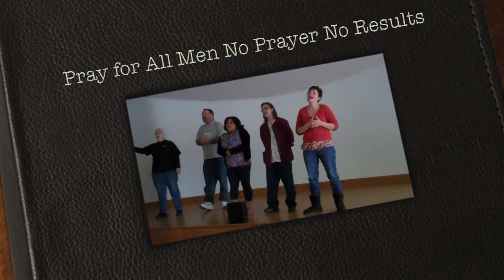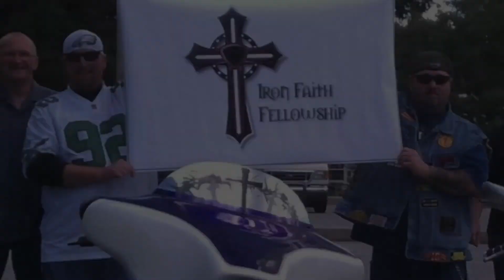Pray for All Men No Prayer No Results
Pastor Randy Scott of Iron Faith fellowship continues with part three of his series on the importance of prayer. He uses 1 Timothy 2:1-7 as his main text.